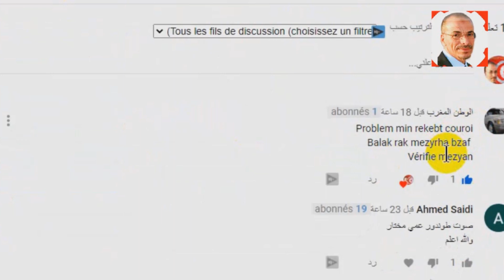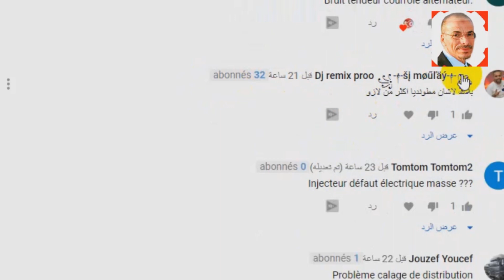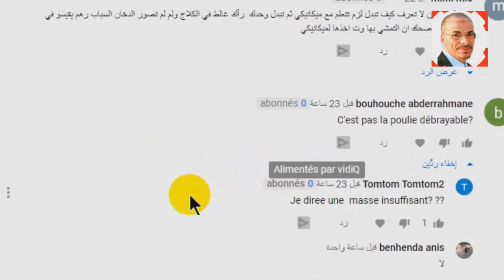المشكل فى التوربو وليس فى سير المحرك - auto motor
يقدم ميكانيكي مختار تونس مجموعة واسعة من الخدمات، بما في ذلك:

* إصلاح الفرامل
* إصلاح الكهرباء

لشراء محرك رقم المحل موجود فى الموقع
 يسرنا زيارة الموقع اكثر من 4000 فيديو

ا
mecanique
mecanique mokhtar
mecanique mokhtar
mecanique-mokhtar com
ميكانيكا سيارات
ميكانيك وكهرباء سيارات
mokhtar mecanique